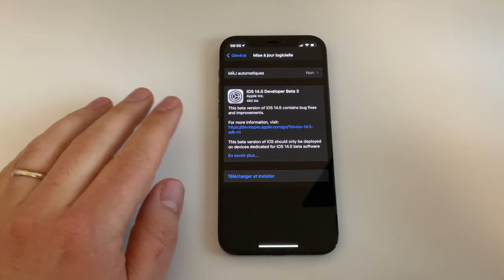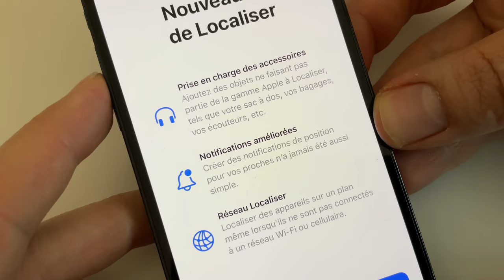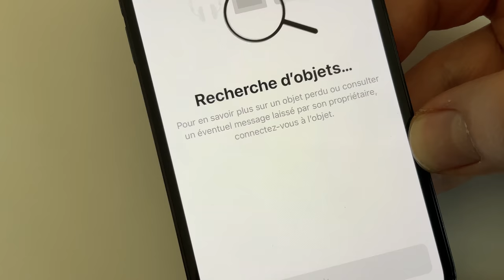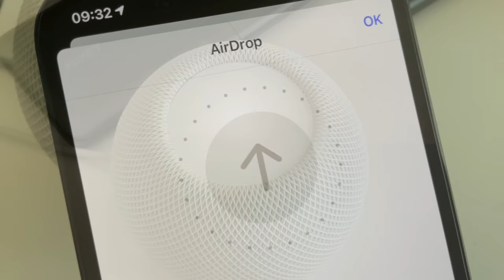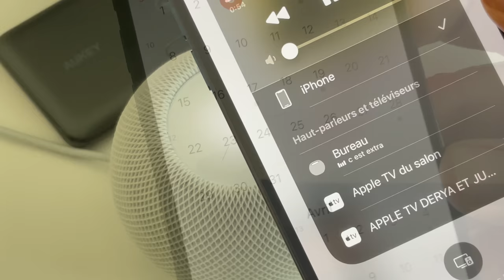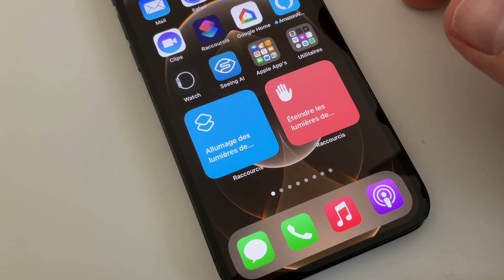iOS 14.5 beta 3 : Les nouveautés de la nouvelle beta iOS sur iPhone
Dans cette vidéo je fais le point sur iOS 14.5 beta 3 sur iPhone et de ses nouveautés.
Produits vus dans la vidéo :
Batterie pour HomePod mini AUKEY